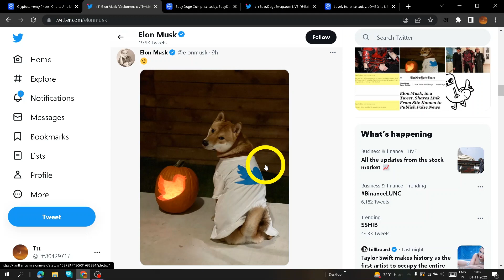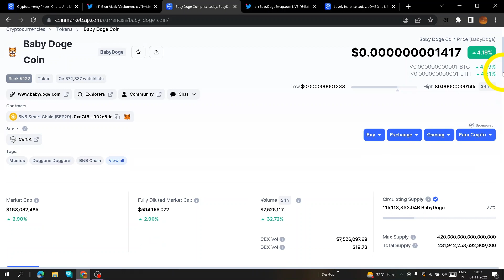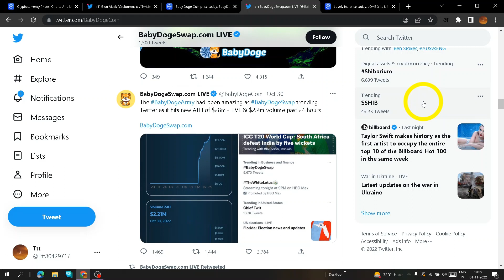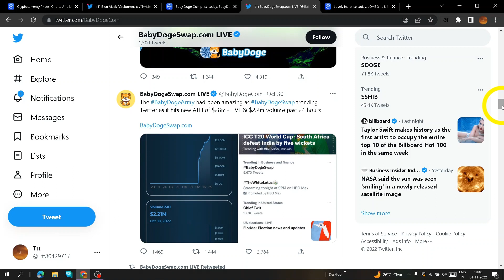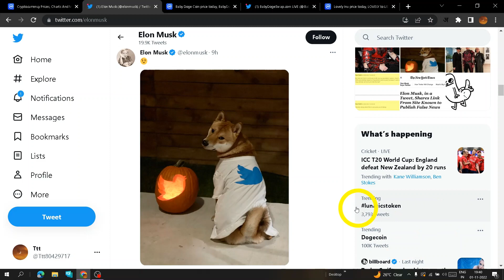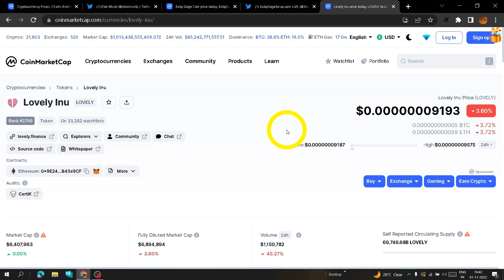क्या फिर होगा Market crash | Shiba inu news today | Babydoge coin news today | Lovely inu coin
क्या फिर होगा Market crash | Shiba inu news today | Babydoge coin news today
In this video we will talk about babydoge coin today news  which have massive ability in 2022  |
I am not a financial advisor , I only share my views for educational goal.

---  following key terms for this video
Babydogeswap news
Bitcoin news
crypto market updates
market crash
Bitcoin
ETH news today
babydoge coin news today
babydoge breaking news
babydoge coin
babydoge
babydoge coin burning news
babydoge coin updates
babydoge coin latest news
shiba inu news today
shiba inu
shiba inu burning news
shiba inu coin
shibarmy
shiba inu price prediction
Doge news
Dogecoin updates
babydoge coin Kucoin listing
* babydoge coin price prediction
* babydoge coin end of 2022
* baby doge updates
* babydoge roadmap
* babydoge news
best meme coins for 2022
best crypto for 2022
babydoge latest updates

babydoge price
next 1000x gems
babydoge binance listing news
babydoge news
babydoge future
babydoge price prediction 2022